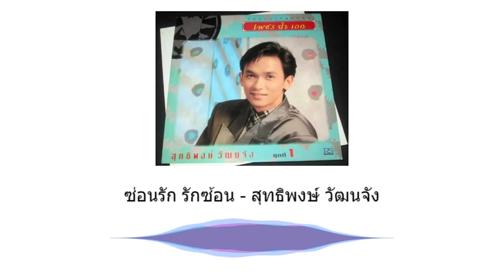ซ่อนรัก รักซ้อน - สุทธิพงษ์ วัฒนจัง